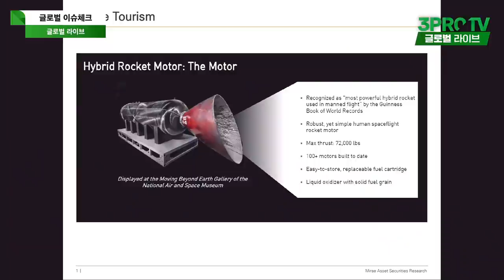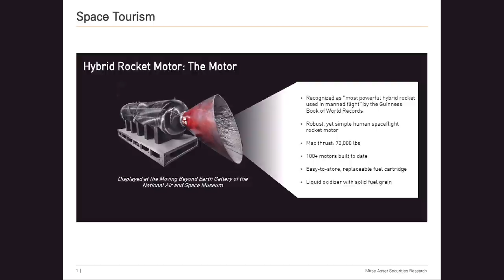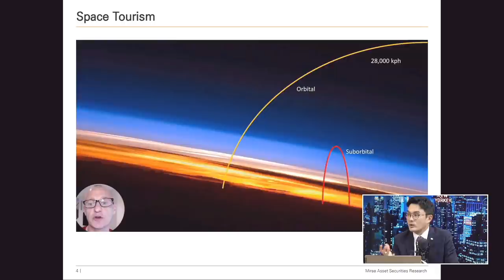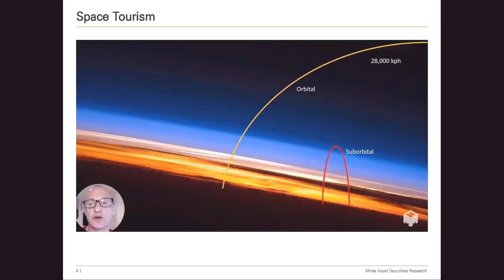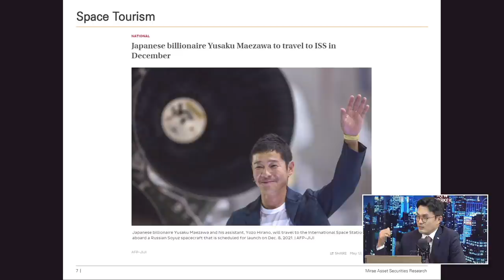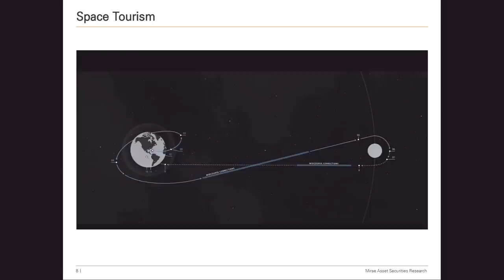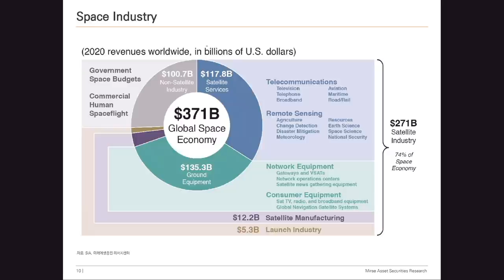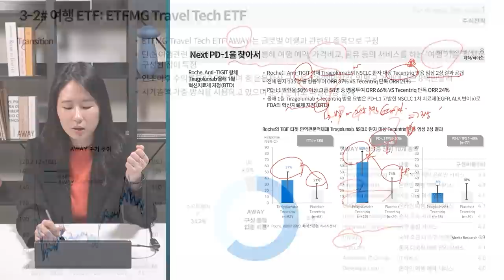[글로벌 이슈체크] 진실 혹은 거짓, 우주여행 산업의 전망과 분석 f. 미래에셋증권 이재광 선임연구위원